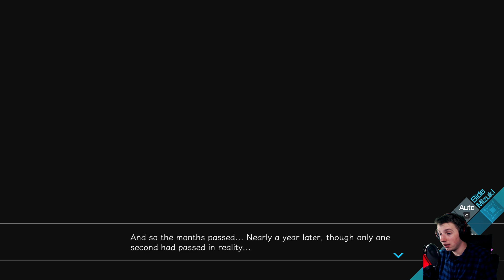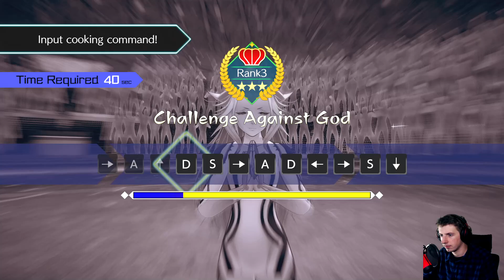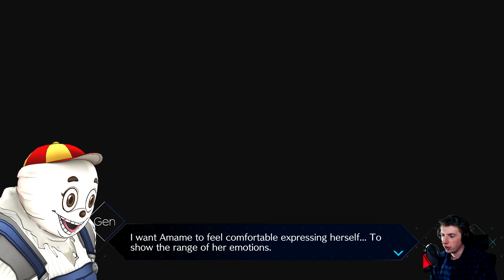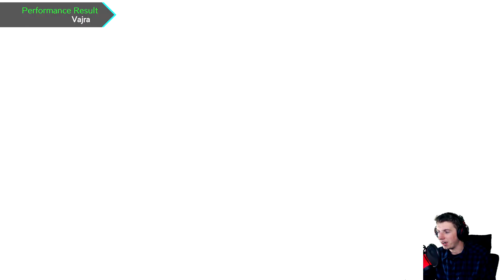MASTERCHEF - AI: THE SOMNIUM FILES - nirvanA Initiative [#40]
DODATKOWE TAGI:
AI: THE SOMNIUM FILES - nirvanA Initiative PL
AI: THE SOMNIUM FILES - nirvanA Initiative
AI: THE SOMNIUM FILES - nirvanA Initiative Gameplay
AI: THE SOMNIUM FILES - nirvanA Initiative Zagrajmy
AI: THE SOMNIUM FILES - nirvanA Initiative Let's Play PL